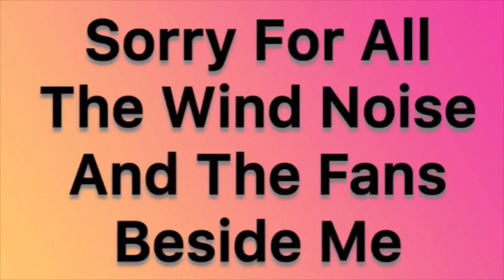Missouri S&T Miners vs Maryville Saints College Rugby Game 3-2-19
Pam is a single mom. She is a nurse that took care of kids with heart disease. She now is a stay at home mom to care for Kyle. She runs a food pantry at her church and loves to serve others.

Jacob is a college student currently majoring in civil engineering. He plays rugby at college but loves almost all sports. He wrestled and played soccer growing up & in high school. He has congenital heart disease. He has Epstein’s Anomaly, Wolff Parkinson White Syndrome, and mild Pulmonary Hypertension.

Kyle has Cri Du Chat Syndrome (5P-). He functions at the level of a toddler and definitely keeps us on our toes. He loves Sesame Street, Barney, The Wiggles, and Toy Story. His favorite toy is his See ‘n Say.